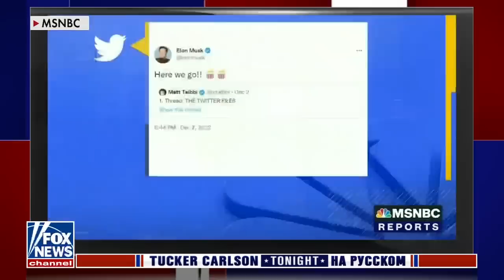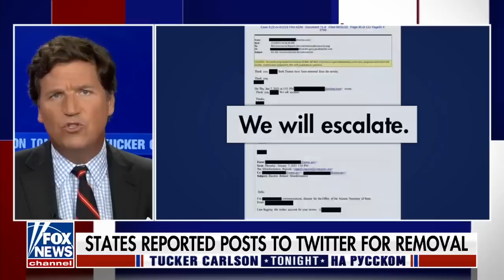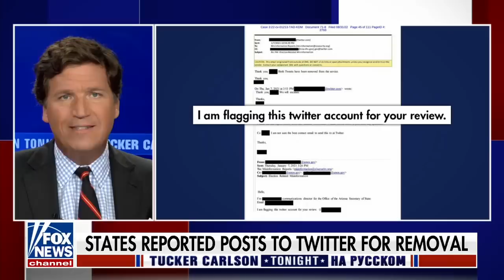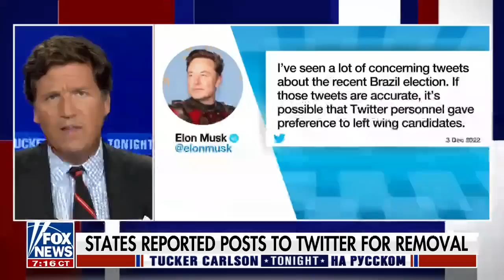«Скрывать факты полезно» [Такер Карлсон на русском]